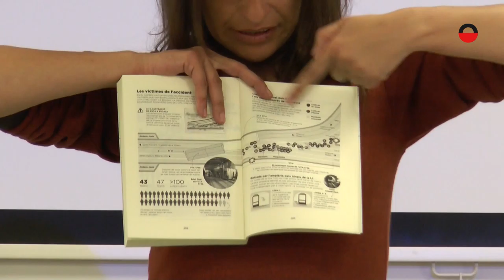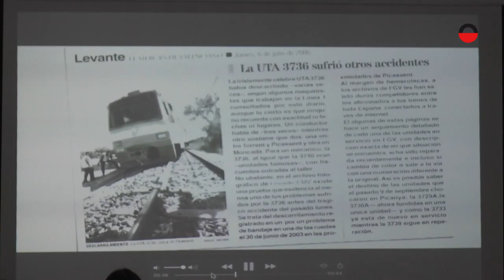La periodista Laura Ballester visita la Facultad de Periodismo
La periodista Laura Ballester visita la Facultad de Periodismo de la UCLM para compartir con los alumnos sus investigaciones periodísticas sobre el accidente de metro de Valencia, plasmadas en un libro.